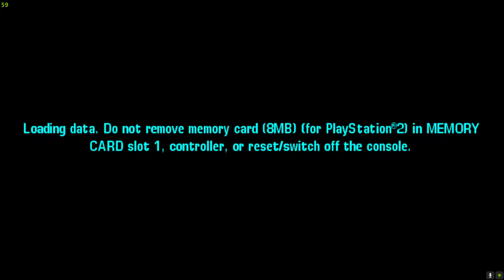Kín a szenvedés után | GTA Vice City Stories végigjátszás 13. rész